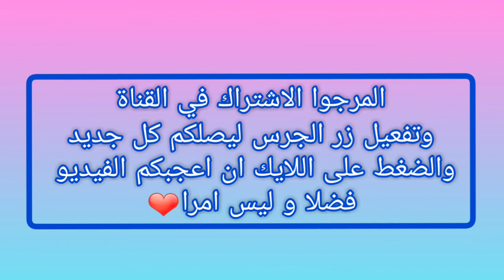حرشة بحال ديال الزنقة في المقلاة سهلة و بسيطة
حرسة .حرشة المقلاة .حرشة ساهلة .حرشة بسيطة .حرشة لذيذة .حرشة بحال ديال الزنقة .اسهل حرشة .ابسط حرشة .حرشة بحال ديال المحلات.حرشة مكتهرش.حرشة فالمقلة .
البعض من فيديوهات القناة :
المقادير :
نصف كيلو سميدة رقيقة
ملعقة ملح
ملعقة خميرة
ملعقة سكر
كأس زيت
فانيلا
ماء دافئ للعجن
الموسيقى المستعملة في الفيديو :
موسيقى: Cuba
عازف: ASHUTOSH